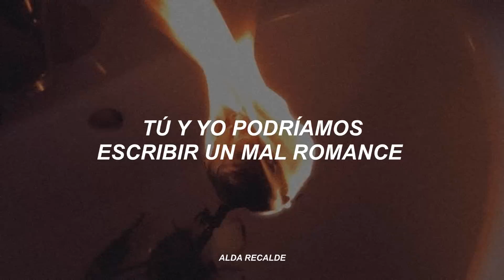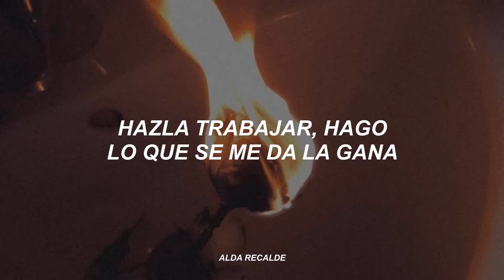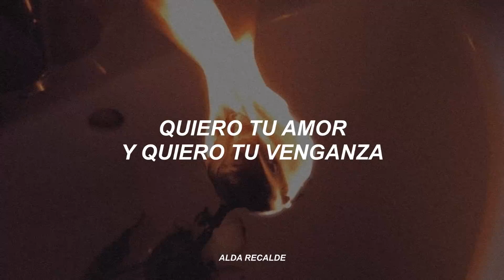Regresemos al 2009 con esta canción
Bad Romance - Lady Gaga (Traducida al español)

Ra-ra-ah-ah-ah
Roma Roma-ma
Ra-ra-ah-ah-ah
Roma, Roma-ma

I want your love, love, love, love
I want your love, huh, bad!
I want your love (Love, love, love, I want your love)

Ra-ra-ah-ah-ah
Roma-roma-ma

I want your love, huh
I want your psycho, your vertigo shtick (Shtick, hey!)

Ra-ra-ah-ah-ah
Roma-roma-ma
Ra-ra-ah-ah-ah
Roma-roma-ma

Je veux ton amour et je veux ta revanche
Je veux ton amour, I don't wanna be friends (Oh-oh-oh-oh-oh, oh-oh-oh-oh, oh-oh-oh)
(I want you back) No, I don't wanna be friends
(Caught in a bad romance) I don't wanna be friends
(Caught in a bad romance) Want your bad romance

Oh-oh-oh-oh-oh, oh-oh-oh-oh, oh-oh-oh (Want your bad romance)

Ra-ra-ah-ah-ah
Roma, Roma-ma